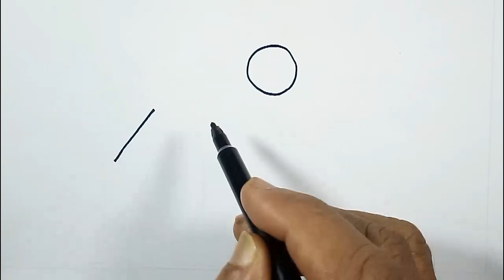Scenery drawing | drawing for kids | drawing for children & beginners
In this video how to learn drawing, coloring & painting. Learn how to use color, learn painting & color combination.